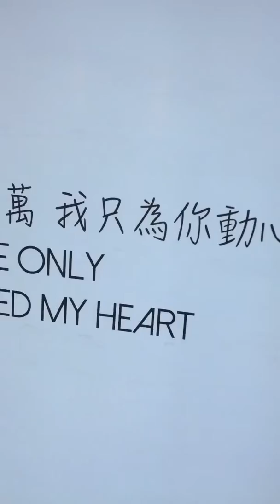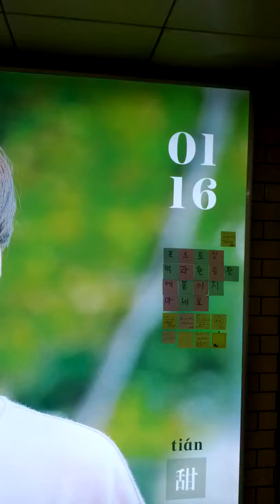Kon Kuk University Station(212)-04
Thu 6th Feb 2020(AH 1441 Jumada Al-Thani)...